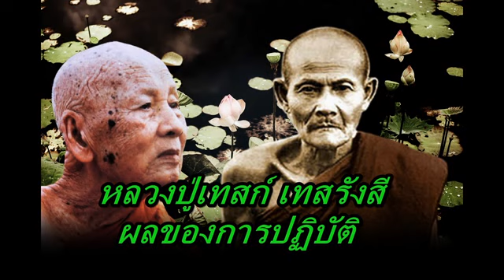หลวงปู่เทสก์ เทสรังสี ผลของการปฏิบัติ